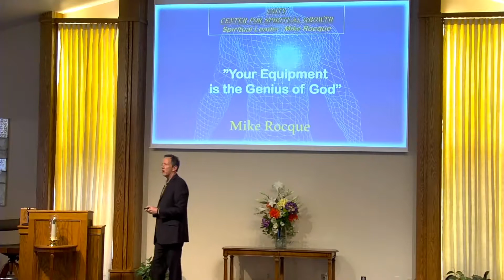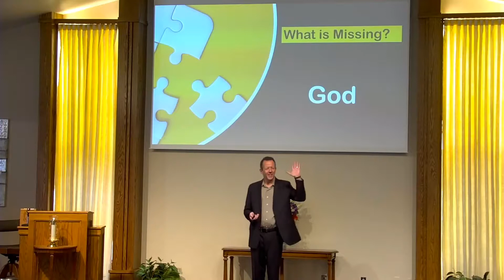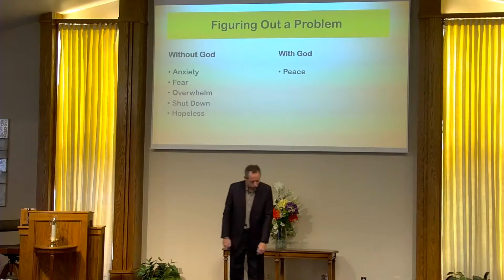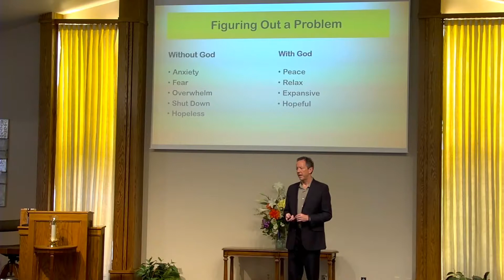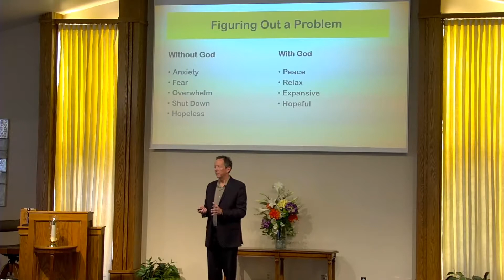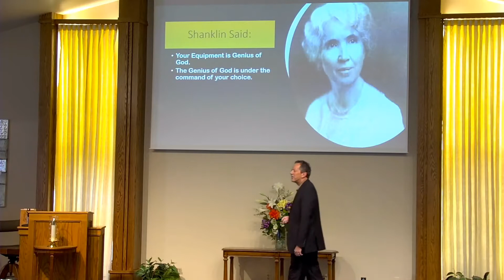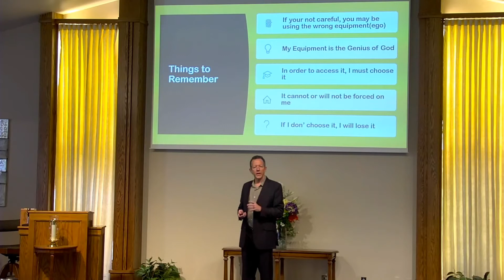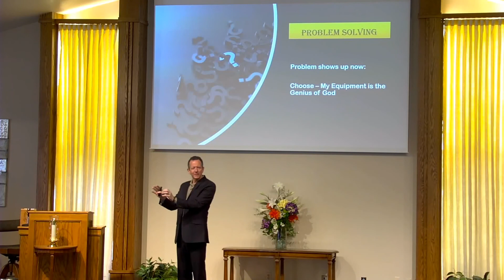2019-07-28 Your Equipment is the Genius of God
Mike Rocque